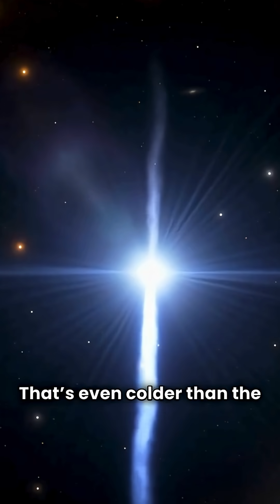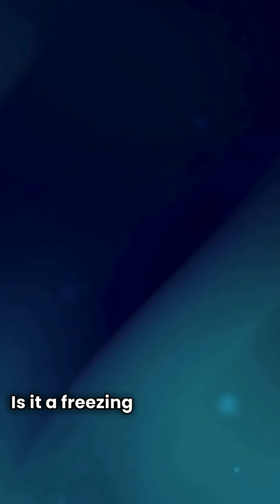🚀 "This Nebula Breaks the Laws of Physics!"mystery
The Boomerang Nebula — the coldest known place in the entire universe. Scientists can’t explain why it’s colder than space itself. Could it be a dying star’s last breath… or something we’re not meant to understand? 🌌